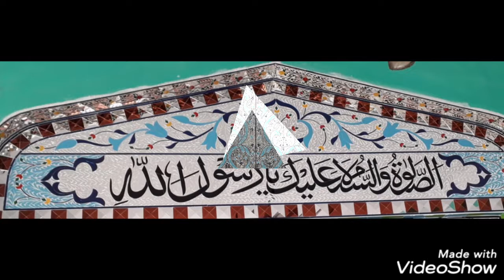Multani art Shisha LIAQAT.ALI Add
Multani art Shisha